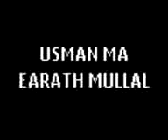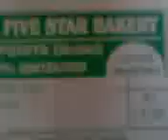ithanu,mullale muttayappam.(ismail earath)